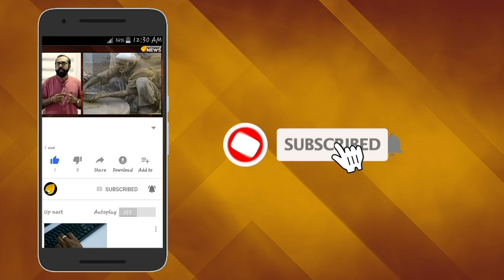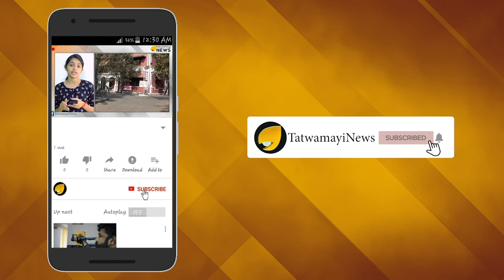എടോ ഇമ്രാനേ ഡോവലാ; കേട്ടില്ലെങ്കിൽ അനുസരിപ്പിക്കും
ജമ്മു കശ്മീർ വിഷയത്തിൽ  പാകിസ്താനെതിരെ ആഞ്ഞടിച്ച് ദേശീയ സുരക്ഷാ ഉപദേഷ്ടാവ് അജിത് ഡോവൽ. ജമ്മു കശ്മീരിലെ നിയന്ത്രണങ്ങള്‍ നീക്കുന്നത് പാക്കിസ്ഥാന്റെ പെരുമാറ്റം അനുസരിച്ചായിരിക്കുമെന്നാണ്  അജിത് ഡോവല്‍ പറഞ്ഞത് .